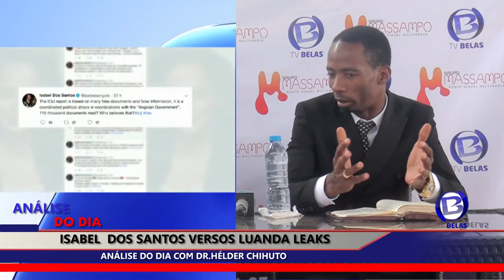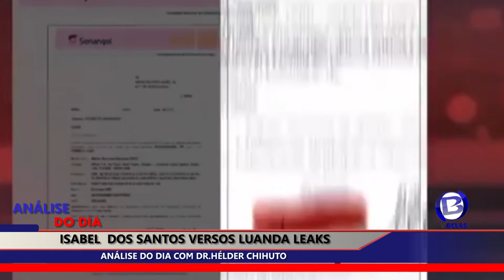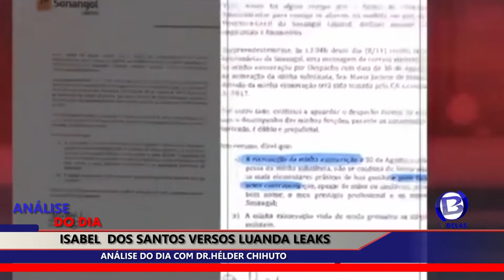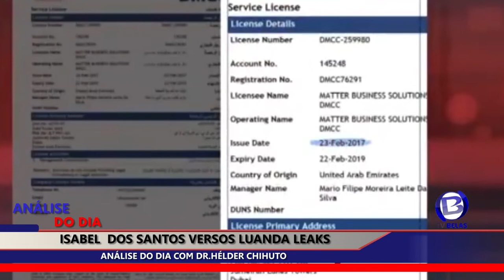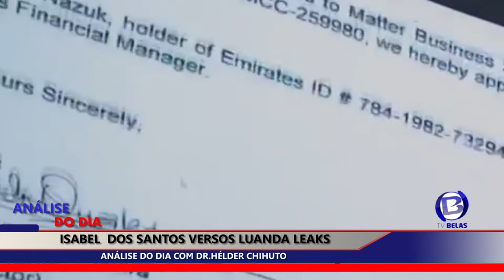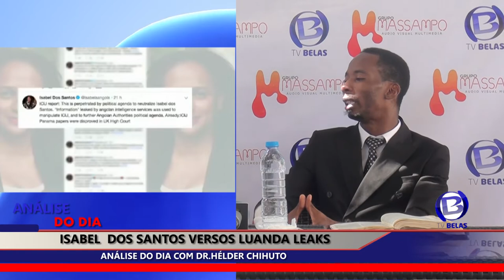Luanda Leaks Versos Isabel dos Santos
Análise do dia Luanda Leaks Versos Isabel dos Santos

Análise do dia é o novo espaço Informativo da Tv Belas.
Que faz Análise dos factos actuais do País e no mundo
Hoje Helena Diogo Recebeu o Dr.helder chiuto o Embaixador do Povo,e analisaram o seguinte.Análise do dia Luanda Leaks Versos Isabel dos Santos